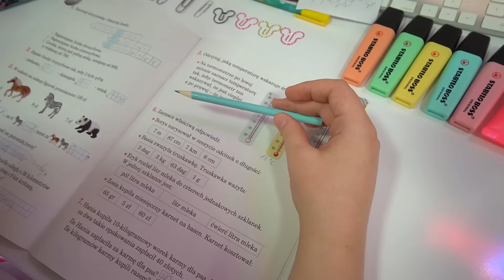NASZ TYPOWY DZIEŃ 😀 W CZASIE PANDEMII 😷 MISIA I JA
Jeśli też uczycie się sami w DOMU zostawcie 👍

❤️ Zapraszam na mojego TikToka 😘  @kanalmisiaija
Jeśli PODOBAŁ Ci się 🎬 FILMIKI kliknij 👍 i zostaw SUBKA 😘

Jesteście ciekawi jak wygląda nasz typowy dzień w czasie kwarantanny? 😀 Co robimy jak jesteśmy w domu ❓ Jak uczę się ❓ Jeśli chcesz dowiedzieć się  oglądaj filmik do końca na pewno nie pożałujesz 😘

41-500 Chorzów